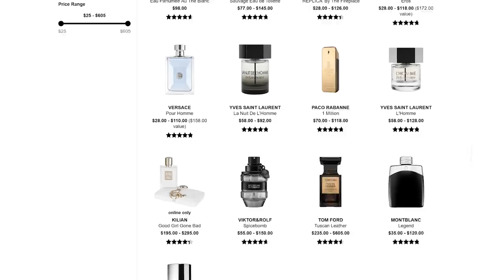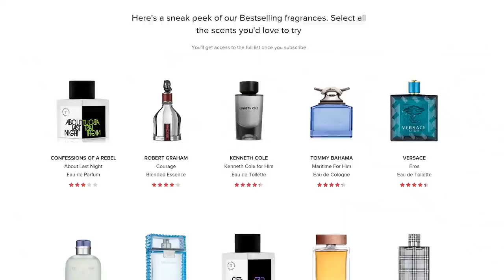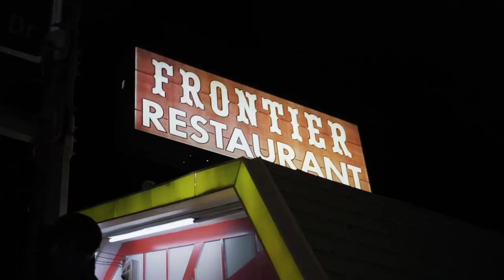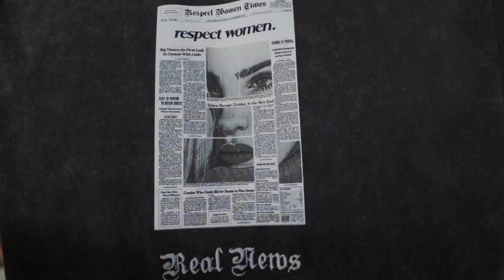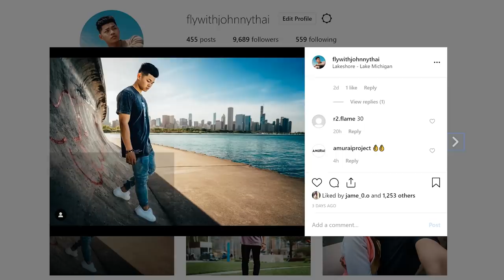3 OUTFITS FOR SUMMER DATES | MEN'S LOOKBOOK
Scents I Received

1. Rag and Bone Encens
2. Kenneth Cole Black Bold -
3. Dolce Gabanna Light Blue -

Try The Supplements I Take!